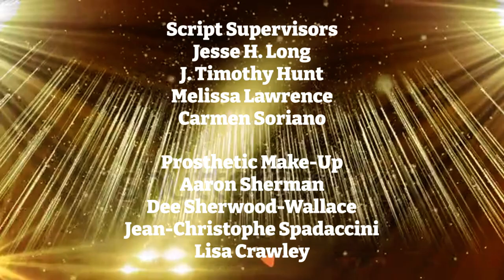The Tuck Carbunkle Show: Hawk & Hank Credits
Today on "The Tuck Carbunkle Show", Hawk & Hank discuss their friendship with Lincoln & Clyde, working together on Clyde's daytime talk show and their favorite football teams.